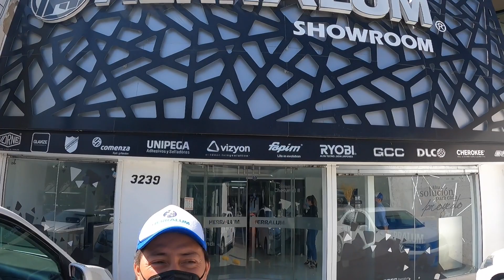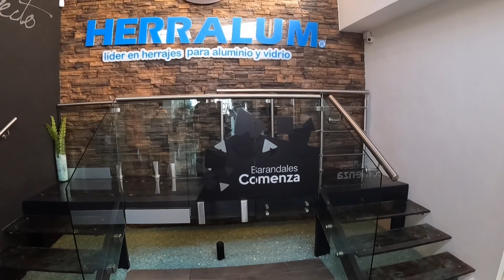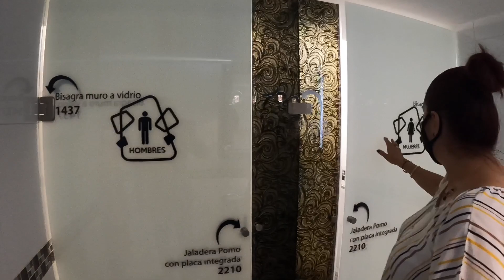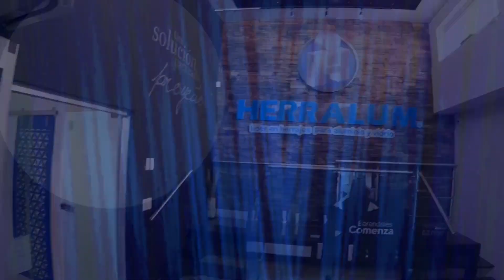SOLUCIONES para VIDRIO TEMPLADO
Aquí encontrarás las soluciones para vidrio templado